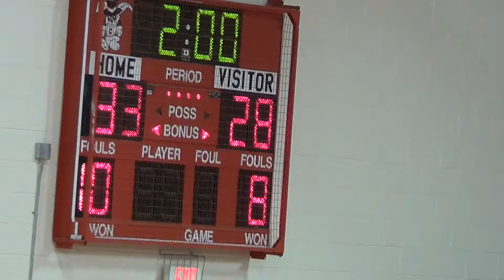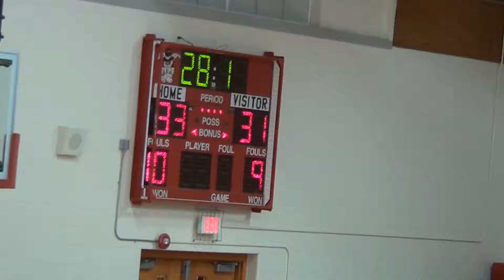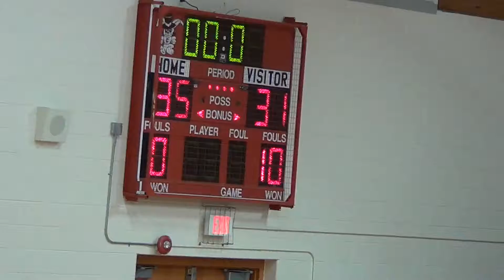1415 Varsity Boys at Colon